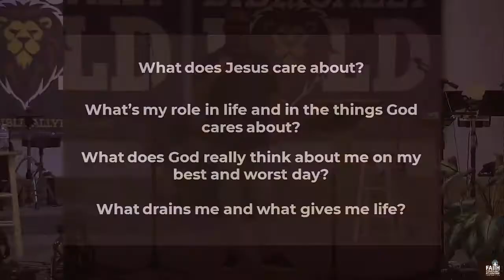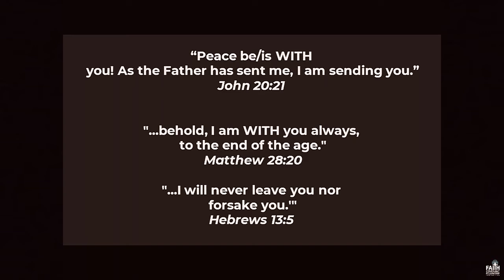Tim Timmons - I Quit Working For Jesus ( worship music & message )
Tim Timmons visited us in Monticello Indiana for the recent Biblically Bold men's conference this year and stuck around to deliver a message from God the following Sunday.

Cast My Cares
Even If
Christ In Me